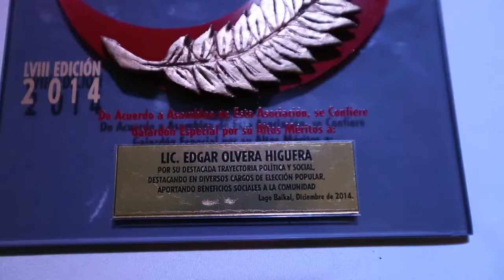Premio “Palmas de Oro 2014”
Premio que otorga a la Excelencia Profesional el Círculo Nacional de Periodistas a personalidades del arte, los espectáculos, la comunicación, el deporte, la empresa, la política y la sociedad.